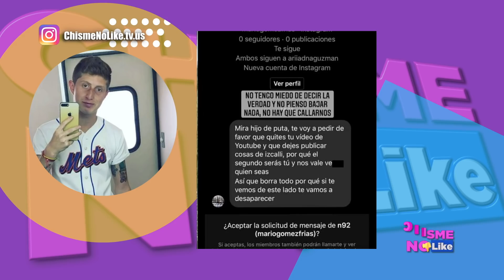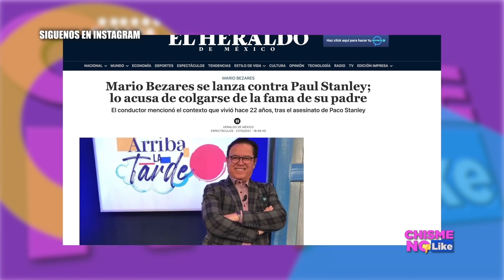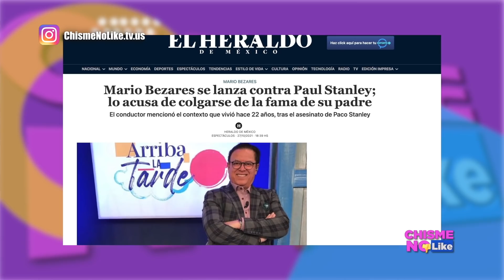4M3NAZAD0! FAMOSO YOUTUBER FRESA VLOGS POR INDAGAR EN EL CASO DE BENITO - CHISME NO LIKE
El youtuber Emanuel Solís también conocido como Fresa Vlogs descubre cámaras de vigilancia que no se mostraron en el video de la persecusión de Octavio Ocaña y es amenazado por estar investigando sobre el tema.